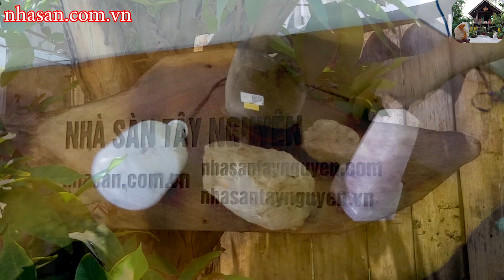Sự Thật Và Rối Trá Về Năng Lượng Đá Thạch Anh || Không Xem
Chứng Minh Đá Thạch Anh có năng lượng
Đây là anh em nhà sàn ví dụ để minh họa cho các bạn hiểu tính năng của thạch anh rất ít ai biết.
+ Tính năng này được áp dụng cong khoa học kỹ thuật như thế nào ?.
+ Trong phong thủy như thế nào ?
+ Mời các bạn hãy xem tiếp video.
 Năm 1880 nhà bác học Jacques đã tìm ra tính năng đá thạch anh.
- Đá thạch anh có tính áp điện.
- Nghĩa là khi tác động dạng lực, sóng vào tinh thể đá thạch anh, đá thạch anh sẽ sinh ra dòng điện và ngược lại.
- Khi điện năng đi qua đá thạch anh, đá thạch anh sẽ dao động với tần số tương tự.
Ứng dụng vào khoa học kỹ thuật, vào phong thủy như  như thế nào ?
- Khi bạn đập, hay vỗ tay, mở nhạch thì đá thạch anh sẽ phát điện có thể sáng được đền lét.
- Dùng đá trong linh kiện đồng hồ, làm cho đồng hồ chạy đúng giờ hơn.
-  Những trạm xe dùng dao động bước chân sinh ra điện cung cấp cho cổng soát vé và bảng điện tử hiển thị.
- Trong quán bar, khi các bạn nhún nhảy sẽ sinh ra thắp sáng bóng điện.
- Các cầu thủ bóng rổ chạy tới lui cũng đủ cấp điện cho bảng điểm
Chia sẻ về các loại đá phong thủy tự nhiên Việt Nam